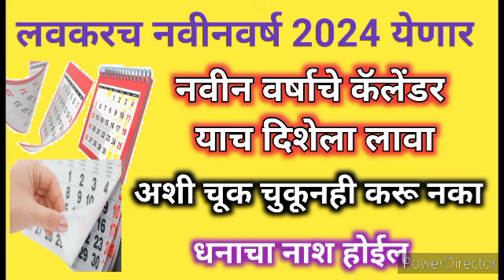नवीनवर्ष 2024 चे कॅलेंडर याच दिशेला लावा|या दिशेला चुकूनही कॅलेंडर लावू नका धनाचा नाश होईल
मकर संक्रांति 2024|या दिवशी चुकूनही नेसू नका या रंगाची साडी| बांगड्या भरताना या गोष्टी लक्षात घ्या

वर्षातील शेवटची मोक्षदा एकादशी गाईला खाऊ घाला या दोन वस्तू| सात पिढ्यांचे दारिद्र्य होईल नष्ट

कॅलेंडर कोणत्या दिशेला लावावे,घरात कॅलेंडर कोणत्या दिशेला लावावे, वास्तुशास्त्रानुसार कॅलेंडर कोणत्या दिशेला लावावे,कॅलेंडर कोणत्या दिशेला असावे,कॅलेंडर लटकण्यासाठी कोणती दिशा चांगली आहे,कॅलेंडर कोणत्या दिशेला तोंड द्यावे, आपण दारामागे कॅलेंडर टांगू शकतो का,
calendar kontya dishela lavave,calendar 2024 design,calendar 2024 pdf,calendar 2024 with holidays,calendar 2024 sampurn mahiti

datta jayanti,datta jayanti seva,datta jayanti 2023,
datta jayanti pujavidhi, datta jayanti puja kashi karavi,datta jayanti pujan,datta jayanti upay,datta jayanti puja shubhmuhurth, datta jayanti date,
दत्त जयंती ,दत्त जयंती माहिती, दत्त जयंती मराठी माहिती, दत्त जयंती कधी आहे,दत्त जयंती तारीख, दत्त जयंती 2023, दत्त जयंती सेवा, दत्त जयंती उपाय,दत्त जयंतीच्या दिवशी काय करावे, गुरुचरित्र पारायण, गुरुचरित्र पारायणाचे नियम, गुरुचरित्र पारायण कसे करावे, गुरुचरित्र पारायण संपूर्ण माहिती,गुरुचरित्र पारायण कोणत्या वेळेत करावे,

दत्त जयंती पर्यंत औदुंबर वृक्षाची ही वस्तू घरी आणा|तुमचे प्रश्न 100 ℅ संपणारच|फक्त एवढेच बोला

makar sankranti 2024 |संपूर्ण माहिती-तारीख,रंग, वाहन,दिशा,वर्ज्य कामे,दान |makarsamkranti 2024 date